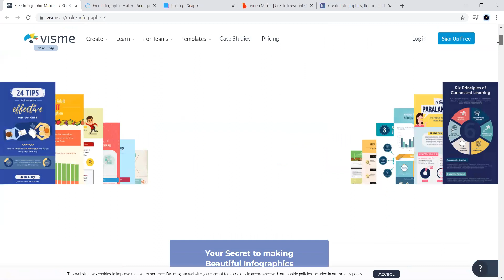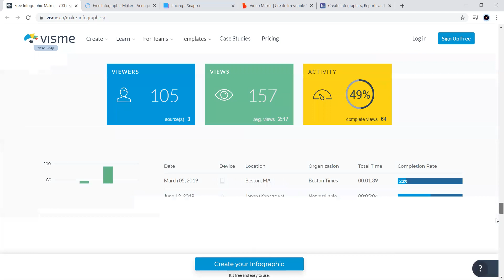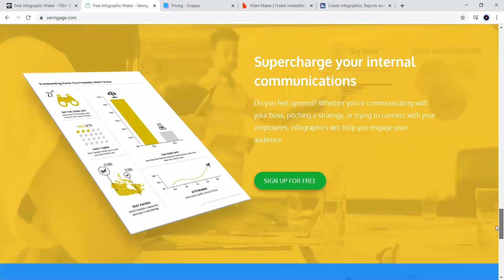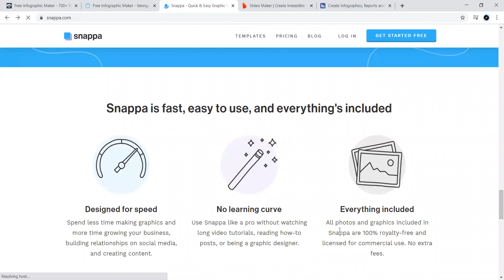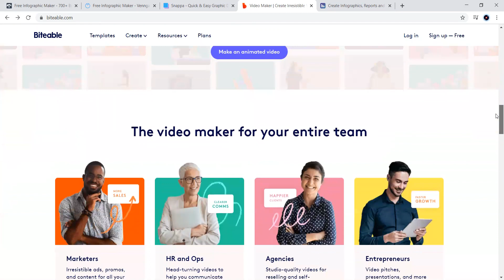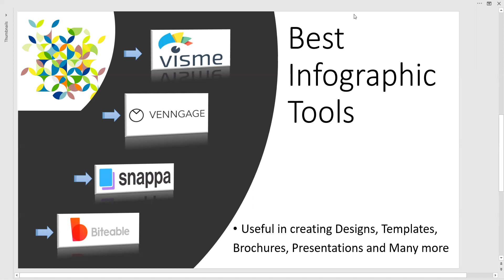Useful Infographic Tools To Make the Work Easier | Create Charts, Presentations, Designs etc.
An infographic is a sequence of pictures, charts and minimal text that provides an easy-to-understand summary of the subject. This Video provides the information about the best Infographic Tools available online.